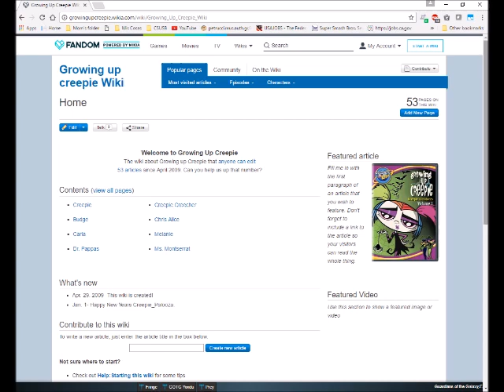Creepie Help vid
This vid is for the GUC wikia, sorry, guys if you're expecting Creepie x Skipper. - This is the ONLY Growing up Creepie fan art that I made for the time being.

(Notes: I'm sorry, I know I suck. Not used to public speaking, plus, I need tutorials. Since I'm a "quiet person.")